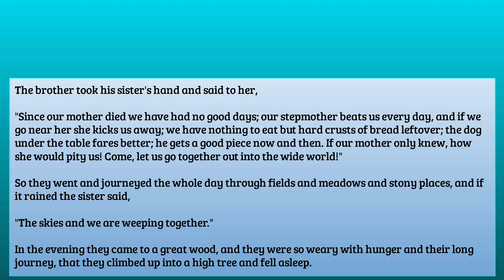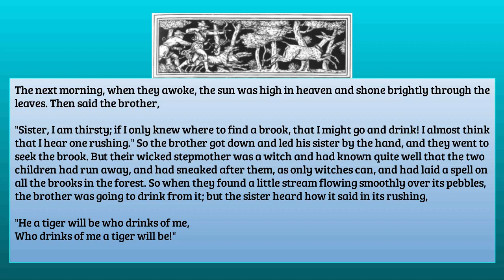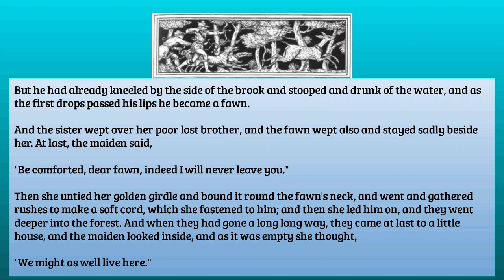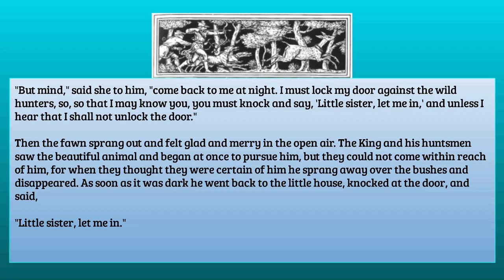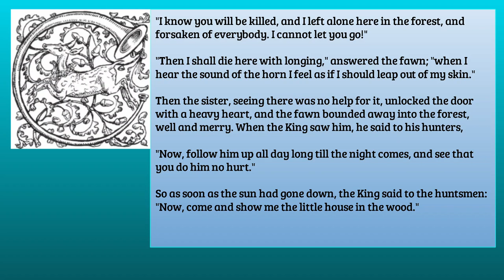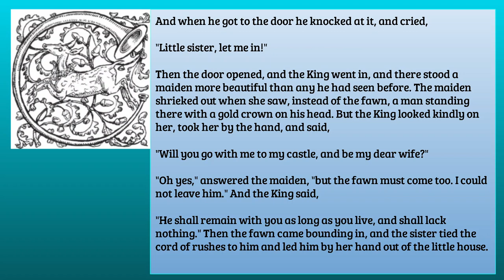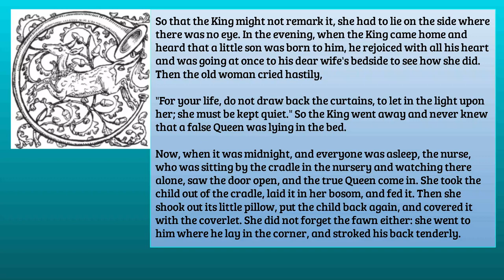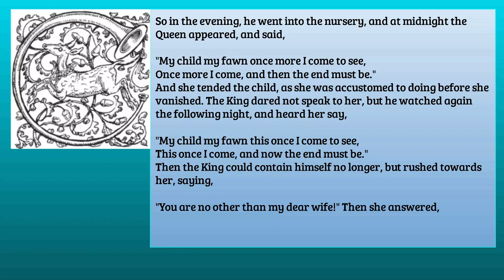THE BROTHER AND SISTER Author: Jacob Grimm and Wilhelm Grimm SE38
The brother took his sister's hand and said to her,

"Since our mother died we have had no good days; our stepmother beats us every day, and if we go near her she kicks us away; we have nothing to eat but hard crusts of bread leftover; the dog under the table fares better; he gets a good piece now and then. If our mother only knew, how she would pity us! Come, let us go together out into the wide world!"